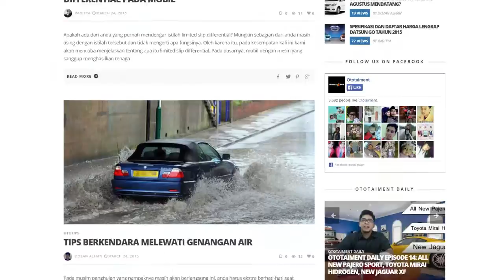Ototaiment Daily Episode 16: Datsun I2, All New Ford Ranger, Lexus RX 2016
Ototaiment Daily episode 16 mengulas Datsun I2 yang konon akan dijual hanya Rp 60 jutaan, All New Ford Ranger hadir dengan tampilan yang kian kokoh dan dilengkapi dengan fitur pintar yang membuatnya menjadi mobil cerdas, Lexus RX 2016 akan memulai debutnya pada New York International Auto Show bulan depan.